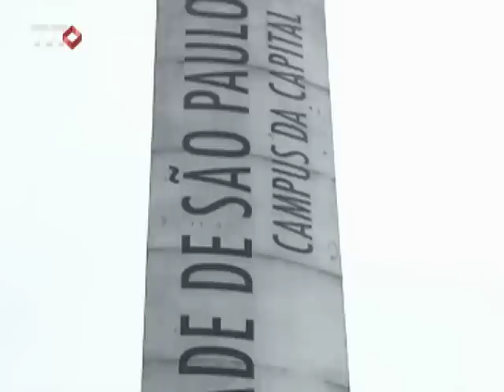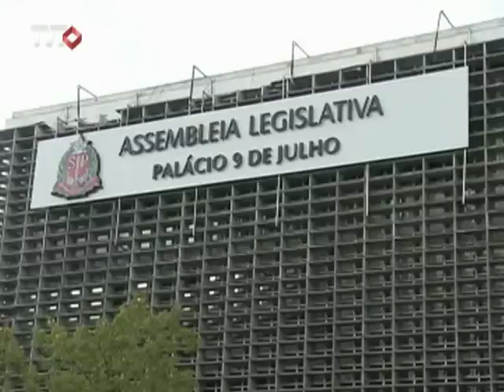Movimentos sociais cobram aplicação da política de cotas nas universidades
A Frente de Lutas Pró-Cotas trabalha pela implantação de cotas nas universidades estaduais paulistas, como a Universidade de São Paulo.